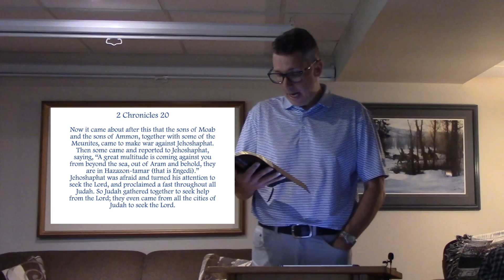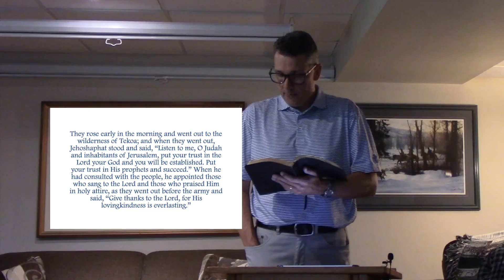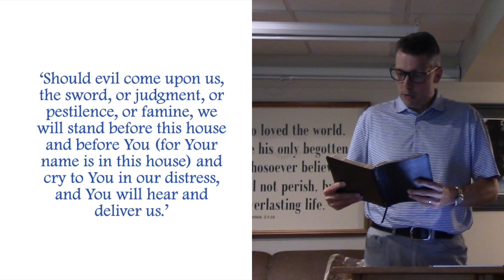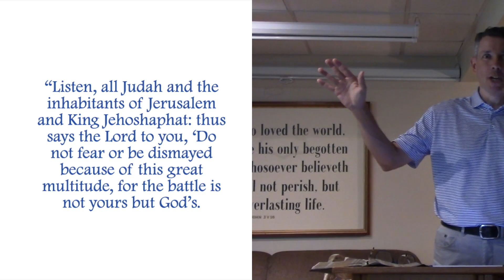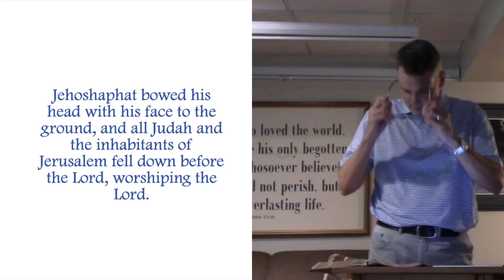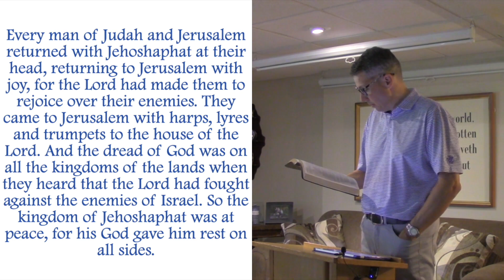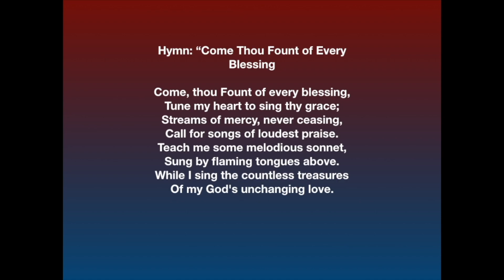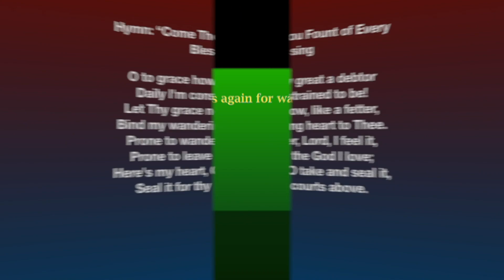2024 Wightman TV Oct 12 Jehoshaphat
Christians live in a world that may make it difficult for them to live godly lives. It is good to have examples in the Bible that can give us encouragement. Jehoshaphat has left an enduring example of faith in God, and faithfulness in serving God. Against what we would normally say were insurmountable challenges, he left the problem with God, and he saw God answer his prayer. We can do the same.